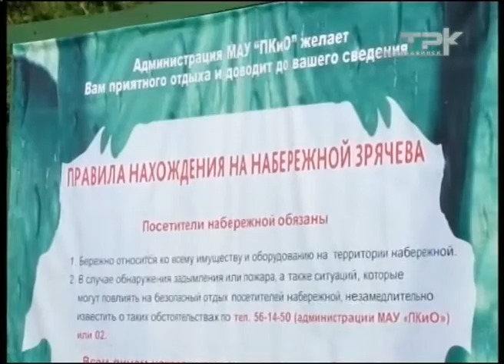ВРЕДНАЯ ПРИВЫЧКА СИЛЬНЕЕ ЗАКОНА